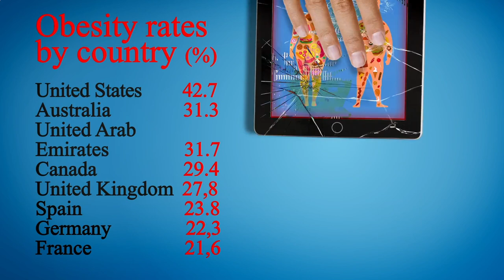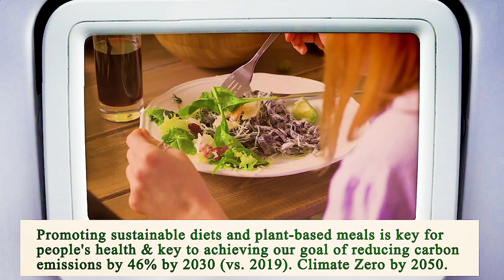Nearest Restaurant From Me Los Angeles 90013 CA, Los Angeles County, California, United States